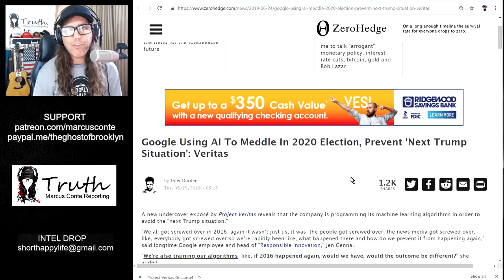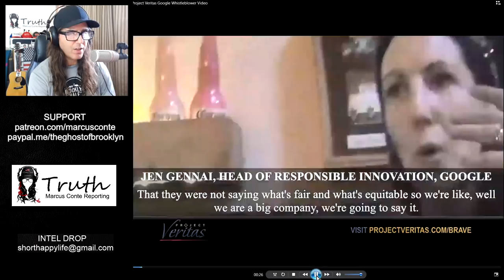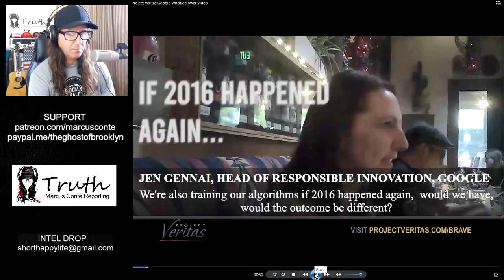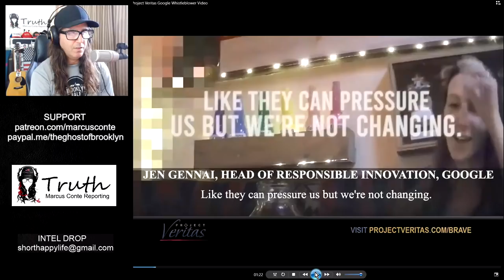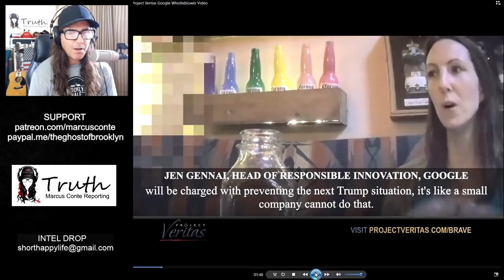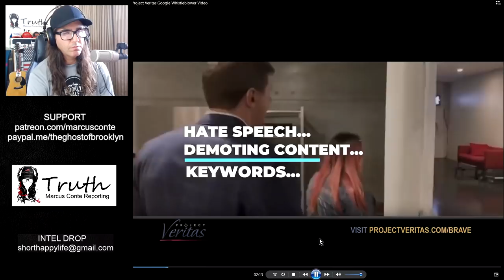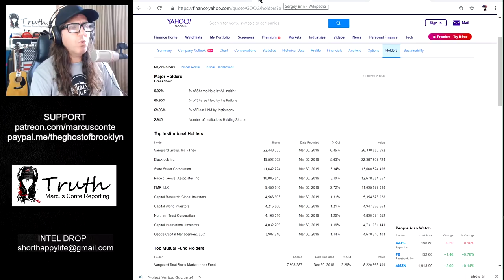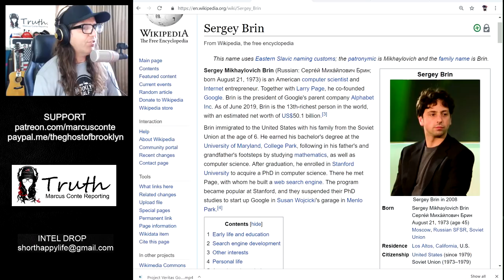ProjectVeritas : Google Caught Violating 1st Amendment, Rigging Search Results, Deleted FULL VIDEO